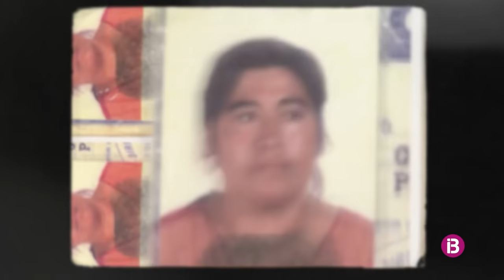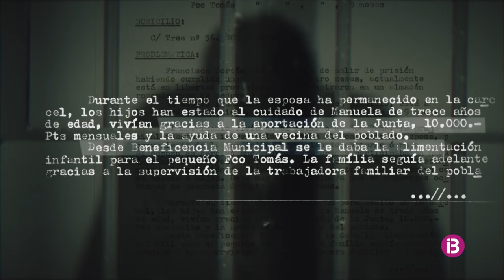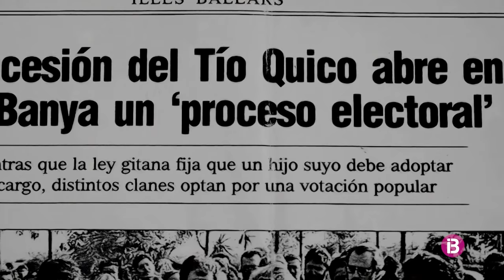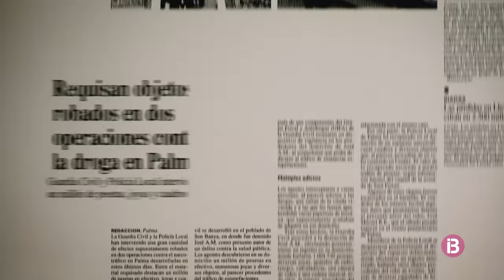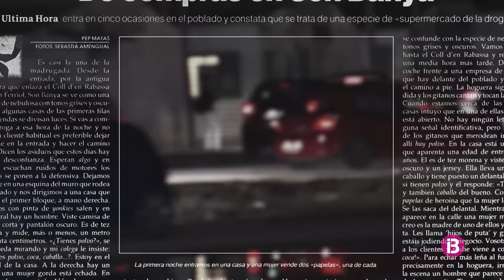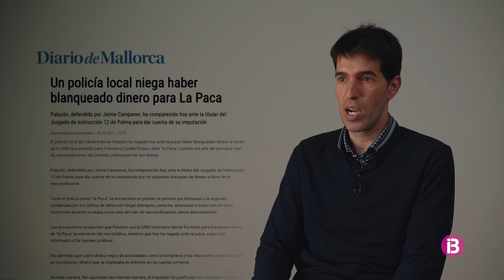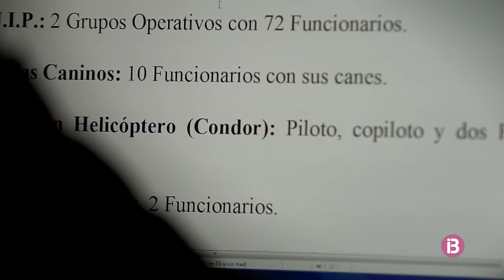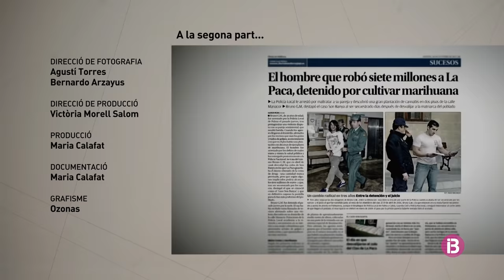La Paca (1ª part) - IB3 HD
"La Paca, matriarca de la droga" és una minisèrie documental en dues parts d'IB3, l'Ens Públic de Radiotelevisió de les Illes Balears.

Francisca Cortés Picazo, coneguda com la Paca, es va configurar, als anys 90, com la major narcotraficant de la història de les Illes Balears. Des del poblat xabolista de Son Banya, els tentacles de la matriarca s’estengueren per tots els estrats socials.

Durant dècades l’imperi de la Paca va créixer exponencialment, juntament amb la seva fortuna. Propietats, negocis i milions de diners que enterraven a terra del poblat.

A partir de l’any 2000, el seu imperi trontollà. Dues foren les operacions policials que el feren caure. El cas Son Banya, l’any 2006, que deixà en evidència la corruptibilitat d’un membre del cos de la Policia Nacional, i l’operació Kabul, l’any 2009, que culminà amb l’empresonament del clan de la Paca.

Aquesta minisèrir documental, produïda per IB3 amb la col·laboració de Cinètica Produccions, consta de dos episodis que narren l’ascens i la caiguda de la matriarca de la droga.